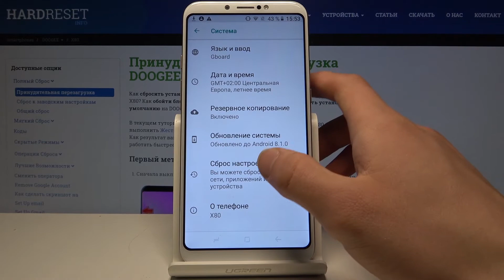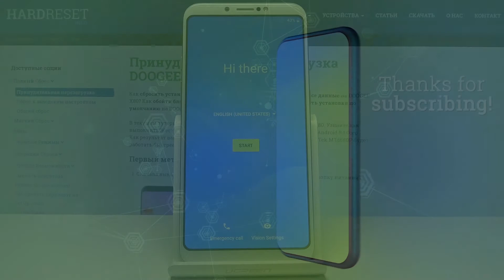Как выполнить заводской сброс на Doogee X80 — Удаление всех данных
Ещё больше о данном телефоне Вы сможете найти у нас на сайте
Для того, чтобы сбросить свой телефон, Вам нужно войти в меню настроек и выбрать опцию заводского сброса. Сделать мы это поможем Вам в данном видео. Посмотрите внимательно от начала до конца и просто повторите всё следом за нашим экспертом.

Как сбросить телефон Doogee X80? Как удалить все данные с телефона Doogee X80? Как выполнить заводской сброс на Doogee X80?